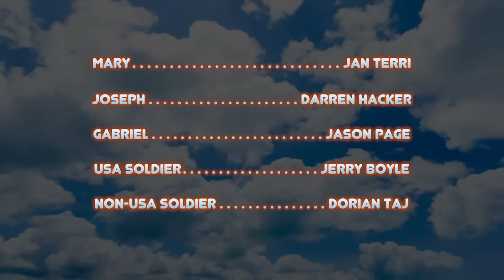Jan Terri - Ave Maria